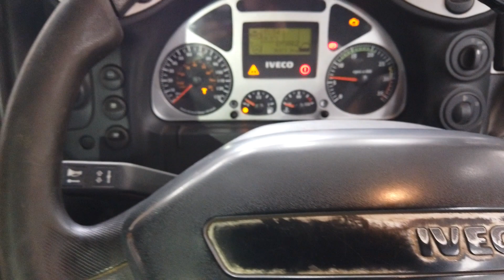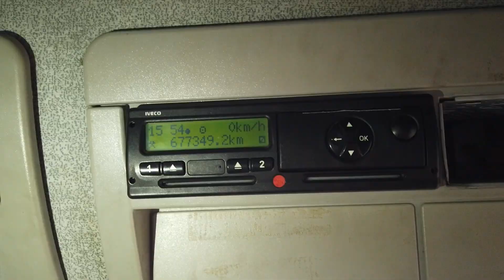New In Stock List For Sale - IVECO EUROCARGO 180E25, 18 TONNE 4 X 2 CURTAINSIDER - 2007 - YJ07 ULL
Iveco Euro Cargo High Roof Sleeper Cab.
Iveco 250 Bhp Turbo Air To Air Charge Cooled Euro 4 Engine C/w Ad-Blue.
Ecas Drive Axle Air Suspension.
Rockwell Single Reduction Drive Axle C/w Diff Lock.
26Ft Curtainside Body C/w Barn Doors And Wood Panel Flooring.
Internal Height : 7Ft 10in.
Side Aperture : 8Ft 2ins.
Rear Aperture: 8Ft.
Aluminium Side Guard Rails.
Electric Sunroof.
Adjustable Headlight Level Control.
Heated Mirrors.
Overhead Storage Compartment.
12v Auxiliary Power Socket.
Cruise Control.
Plated Weight : 18,000 Kgs.
Design Weight : 18,000 Kgs.
Vehicle Height : 4.0 Mtrs.
Vehicle Width : 2.5 Mtrs.
Vehicle Length : 10.4 Mtrs.
Wheelbase: 6.5 Mtrs.
Tested Until End :Expired.
Mileage As Shown : 677,349 Kms.
Digital Tachograph.